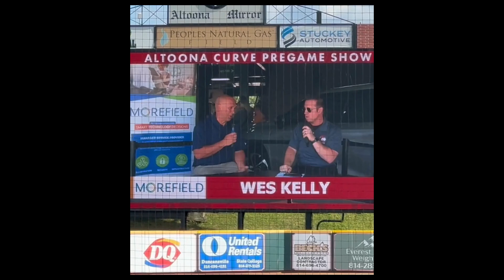Morefield Night at the Altoona Curve! ⚾️